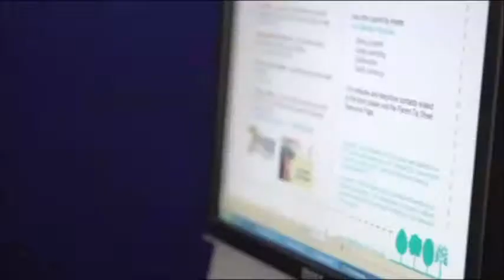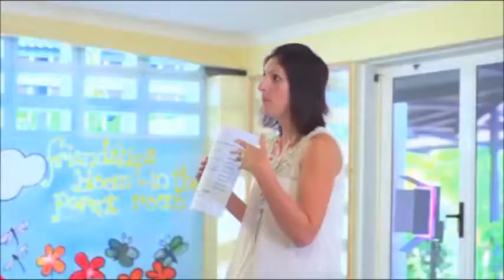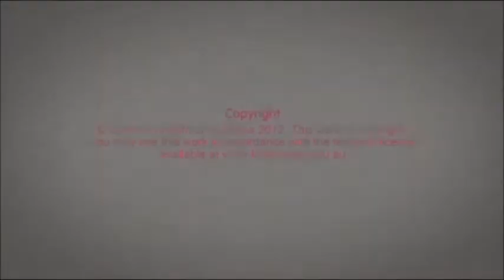Supporting families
The focus of this video is the range of different ways that schools can support families. It also highlights the whole-school planning approach taken by one school.